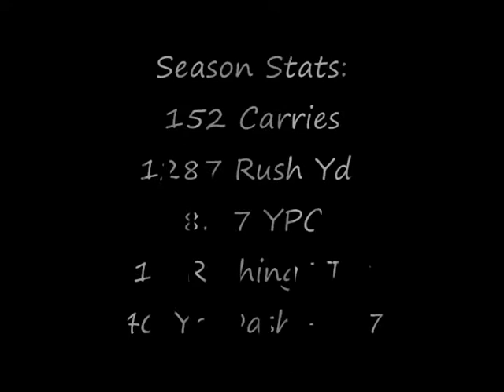Troy Taylor - Snow Hill High School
Troy Taylor #33 - Jr Year
C/O 2013     RB
Snow Hill High School